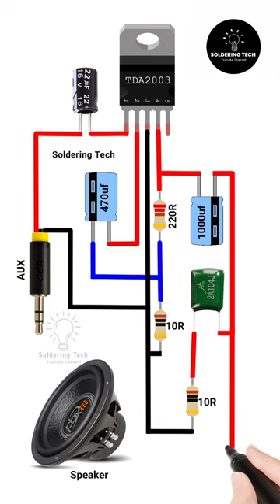TDA 2003 ic amplifier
How to make amplifier with tda 2003 ic
tda 2003 ic amplifier circuit
tda 2003 ic amplificador
amplificador schematic